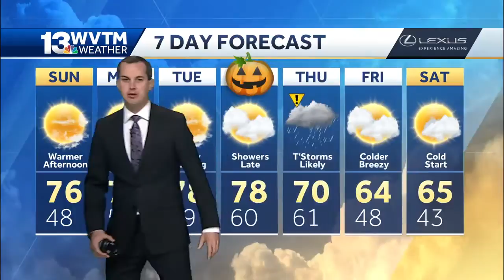Dry stretch of days